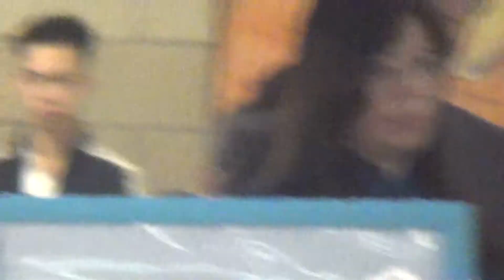Ðại hội Thánh Mẫu Âu Châu 2018 in Banneux (Belgium)_4/7 Bài giảng của tân LM quản xứ Hòa Lan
Ðại Hội Thánh Mẫu Âu Châu 2018 đã diễn ra ở Banneux (Bỉ Quốc) vào Ngày Hiền Mẫu 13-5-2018 với sự tham dự đông đảo của khoảng 8000 giáo dân gốc Việt thuộc các Giáo đoàn đến từ Bỉ, Hòa Lan, Lục Xâm Bảo, Ðức, Pháp, Anh… Năm nay tuy trời mưa lất phất và khá lạnh nhưng giáo dân Việt đã nhiệt thành đến kính viếng Ðức Mẹ hiện ra cho Cô bé…”Beco” và cũng để cầu nguyện cho Quê hương Việt Nam và vui tư ơi gặp gỡ nhau trong Tình Ðồng Hương nơi Quê Hương… thứ hai Âu Châu xinh đẹp, phú cường !